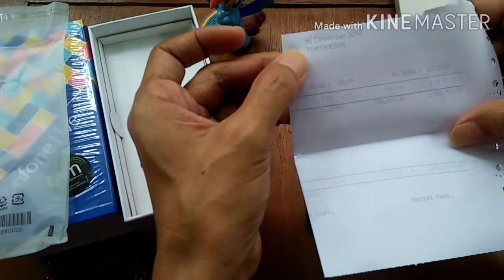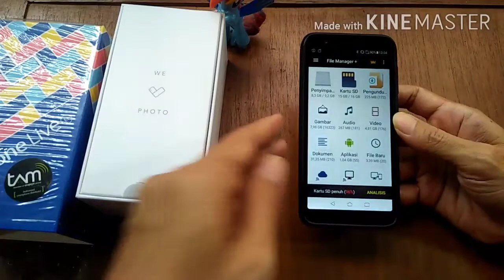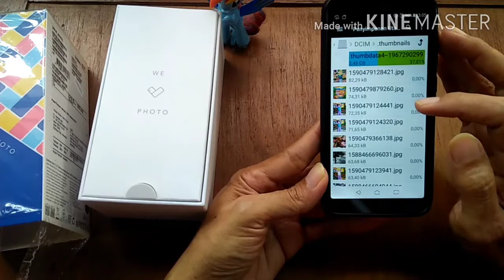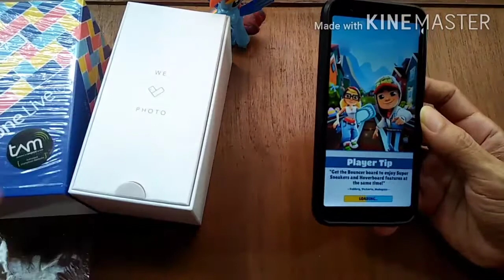Asus Zenfone Live L1 Setelah 1,5 Tahun Dipakai Apakah Masih Layak Digunakan..?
Setelah digunakan selama 1,5 tahun lebih apakah Hp Asus Zenfone Live L1 ini masih layak digunakan di tahun 2020 ini?